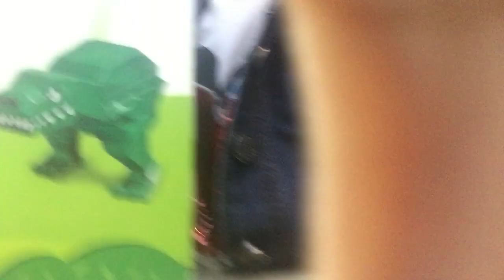Kems Vlog #3: Hungry Series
Kems decided to take a break at Mc Donalds
Follow them on Instagram: ilovekems